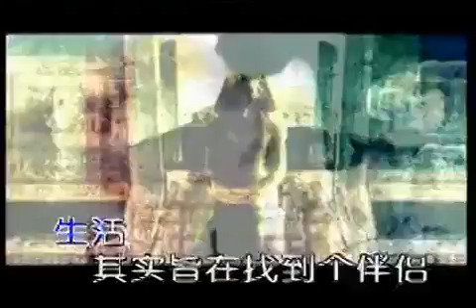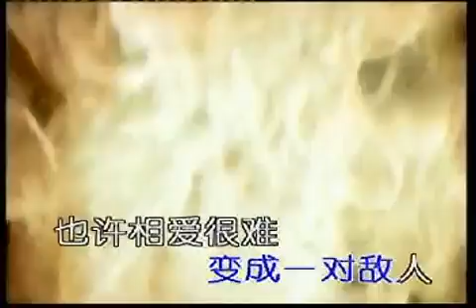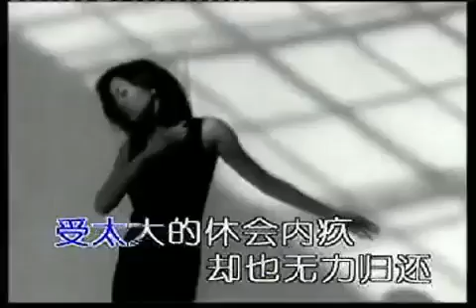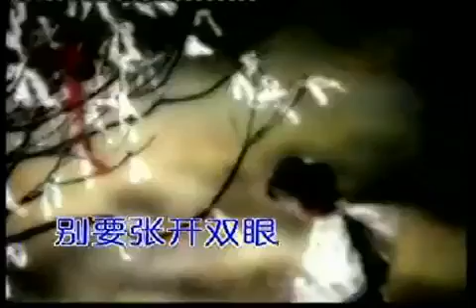張學友一梅艷芳一相愛很難一MV 360p